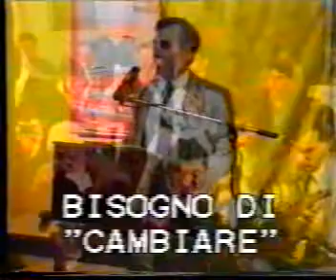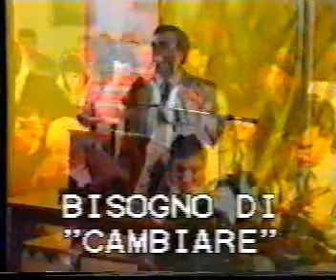MOMENTI DI CIELO:BISOGNO DI CAMBIARE= M C